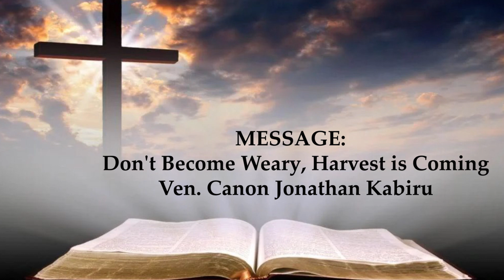Don't Become Weary, Harvest is Coming By Ven Canon Jonathan Kabiru Clergy ACK Nairobi Diocese